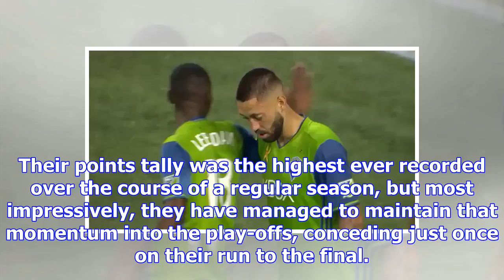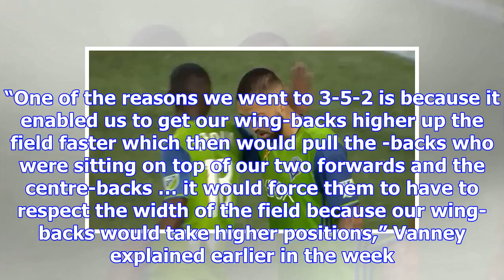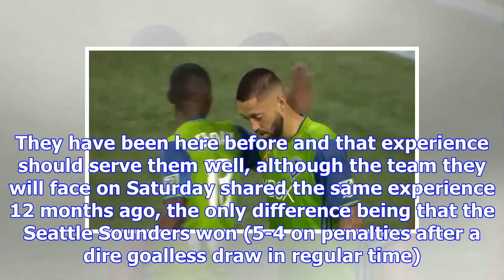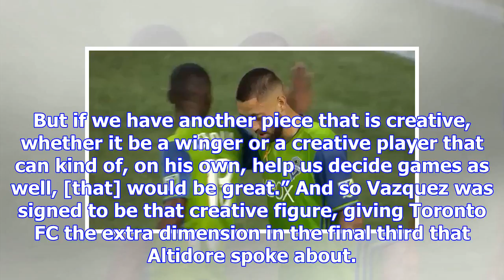Toronto fc, once the favourite punchline of mls, aiming to have last laugh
Toronto FC were not so long ago Major League Soccer’s favourite punchline. Both on and off the field...